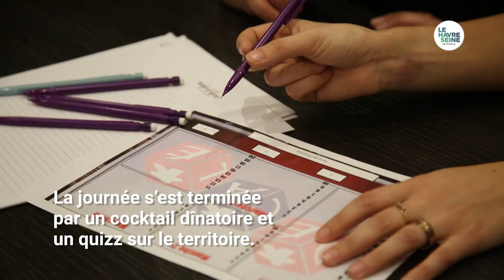LH Architect Tour – Accueil des internes de médecine générale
Pour favoriser l’accueil d’internes de médecine générale sur le territoire et en vue de futures installations de médecins généralistes, la communauté urbaine a mis en place depuis 2019, avec Joumana et Pauline, internes de médecine générale une journée d’accueil à chaque début de semestre de stage !

L’idée : organiser une journée de découverte des atouts du territoire pour fidéliser les stages d’internat, développer le réseau des internes de médecine générale en associant à l’événement de jeunes médecins remplaçants et des médecins installés et promouvoir le dynamisme local en matière de culture, de loisirs et de santé !

Avec déjà deux journées d’accueil, la communauté urbaine se réjouit de cette collaboration et du soutien qui a pu être apporté à la réalisation des thèses.